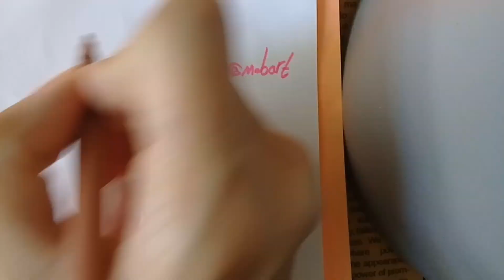Strawberry ice cream❤😘🍓asmr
Hello guys, today I drew a very beautiful drawing for you, I hope you like it, support and like, thank you, I love you😙❤asmr